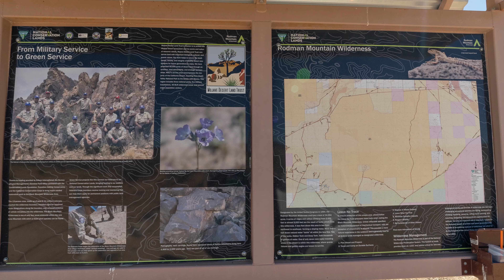Johnson Valley And The Rodman Mountain Wilderness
The Johnson Valley area has every kind of off-road trail you can think of. From easy Soft-road, Any vehicle friendly trails to super advanced rock crawling challenges. This was my first trip exploring the area and from what I've seen there's a lot of trails to check out in the Subaru. I'm exited to get back to the area and do more trails. Enjoy the Video and expect more to come from Johnson Valley.

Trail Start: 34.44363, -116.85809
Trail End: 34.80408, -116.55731